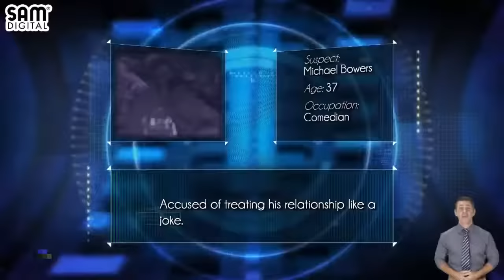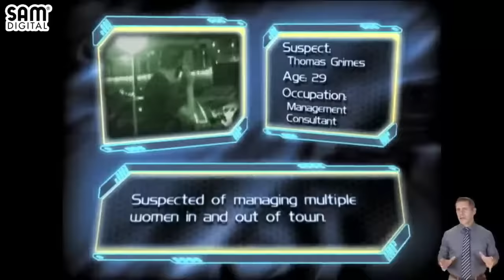Cheaters New Season 2021 💋💔💋 Hailey Talbot 💋💔💋 Cheaters TV Show New Season💔💔💔